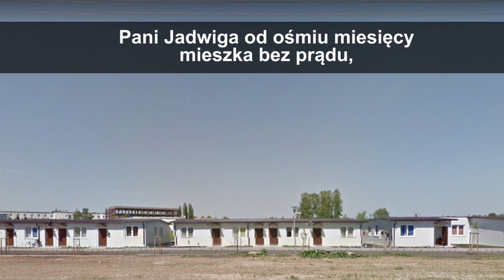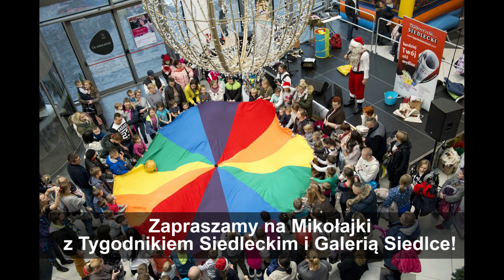TS 47/2018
pyt